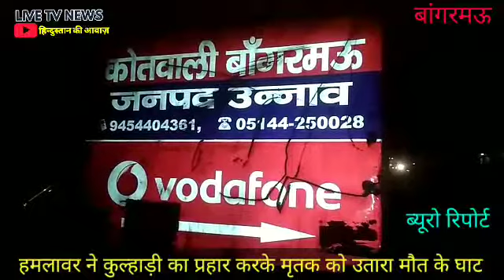बांगरमऊ कोतवाली छेत्र में युवक की हत्या से फैली सनसनी मौके पर पहुंचे पुलिस प्रशासन के आला अधिकारी।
उन्नाव ब्रेकिंग

बांगरमऊ कोतवाली क्षेत्र में नहीं रुक रहा हत्याओं का सिलसिला

फिर हुई एक व्यक्ति की सरेशाम हत्या
मृतक का नाम रणवीर सिंह उर्फ पप्पू
हमलावर ने तब्बल का प्रहार करके मृतक को उतारा मौत के घाट

एक ही प्रहार में हुई पप्पू की घटनास्थल पर ही मौत

मृतक के तीन  बच्चे हैं

सूचना पाकर मौके पर पुलिस

घटना बांगरमऊ कोतवाली क्षेत्र के गांव गोशाकुतुब की है जहां आज शाम को मृतक अपने खेत से लौट रहा था रास्ते में बारिश होने लगी तो गांव के समीप एक गुमटी के पास खड़ा हो गया तभी अचानक हमलावर युवक ने मृतक रणवीर सिंह उर्फ़ पप्पू के सर पर पीछे से कुल्हाड़ी से वार कर दिया जिससे पप्पू की मौके पर ही मौत हो गई हालांकि अभी तक हत्या का कारण स्पष्ट नहीं हो सका है।
पुलिस ने आवश्यक विधिक कार्यवाही करके शव को पोस्टमार्टम के लिए जिला मुख्यालय भेज दिया है। पुलिस के अनुसार हत्यारे की सरगर्मी से तलाश की जा रही है।
ब्यूरो रिपोर्ट